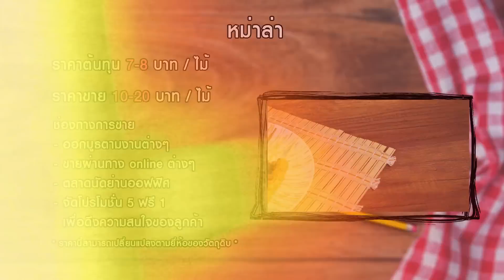ปิ้งย่างหม่าล่า | FoodTravel พารวย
ปิ้งย่างหม่าล่า | FoodTravel พารวย เป็นเมนูที่กำลังฮิตมากในตอนนี้ มีรสชาติเผ็ดร้อนที่คนไทยชอบและมีอาการชาที่ปลายลิ้นนิดๆ เข้ากับเนื้อสัตว์หรือผักต่างๆ ได้ดี คำว่าหม่าแปลว่าชา ส่วนคำว่าล่าแปลว่าเผ็ด หม่าล่าจึงหมายถึงอาหารที่ทั้งเผ็ดและชาที่ลิ้น

วัตถุดิบปิ้งย่างหม่าล่า | FoodTravel พารวย

สำหรับ 10 ไม้

1. พริกป่น 1 ถ้วยตวง
2. งาขาว 2 ช้อนโต๊ะ
3. เกลือ 1 ช้อนชา
4. น้ำตาล 1 ช้อนชา
5. ผงพะโล้ 1 ช้อนโต๊ะ
6. ซวงเจีย 1/2 ถ้วยตวง
7. พริกไทย 1 ช้อนชา
8. พริกไทยดำ 2 ช้อนชา
9. ลูกผักชี 1/4 ถ้วยตวง
10. ยี่หร่า 1 ช้อนชา
11. น้ำมันพืช 1/2 ถ้วยตวง
12. น้ำมันงา 1 ช้อนโต๊ะ
13. เนื้อสัตว์หรือผัก ตามต้องการ

เครื่องปั่น กระทะ

วิธีทำปิ้งย่างหม่าล่า | FoodTravel พารวย

1. นำซวงเจีย ลูกผักชี ยี่หร่า พริกไทยดำ ใส่ลงในเครื่องปั่นจากนั้นปั่นให้ละเอียด
2. นำพริก เกลือ งาขาว น้ำตาล พริกไทย ผงพะโล้ และเครื่องเทศที่ปั่นเมื่อสักครู่ใส่ลงในชามผสมคลุกเคล้าให้เข้ากัน
3. นำน้ำมันพืชผสมกับน้ำมันงาและนำพริกหม่าล่าที่เราผสมเมื่อสักครู่ผสมลงไปประมาณ 1 ช้อนโต๊ะ คนให้เข้ากัน
4. นำเนื้อสัตว์หรือผักลงย่าง จากนั้นทาน้ำมันที่เราผสมไว้ให้ทั่วทั้งสองด้านรอจนเนื้อ-ผักสุก นำพริกหม่าล่าโรยทั้งสองด้านอีกรอบจากนั้นย่าง1-2นาที แล้วนำมารับประทานได้เลย